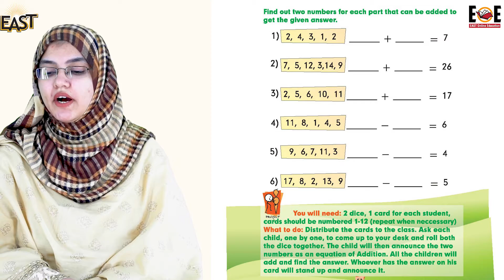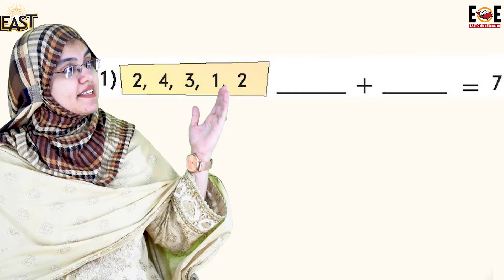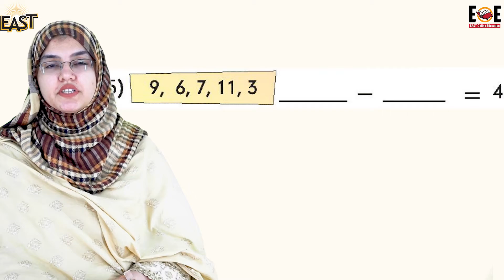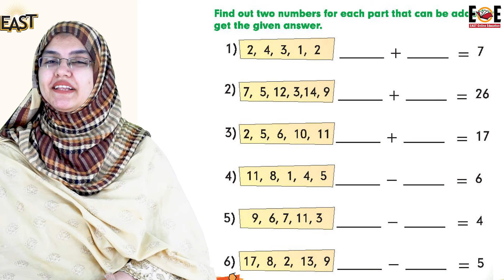Class 2 School Day 043 Math Chapter 6 Day 6